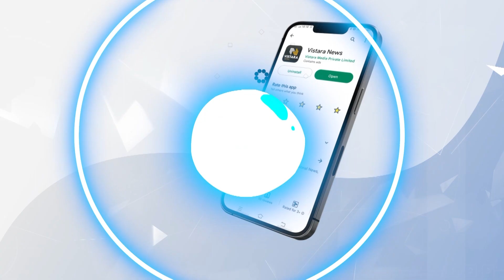ವಿಸ್ತಾರ ನ್ಯೂಸ್‌ @4PM Headlines | 17-11-2023 | Vistara News Kannada